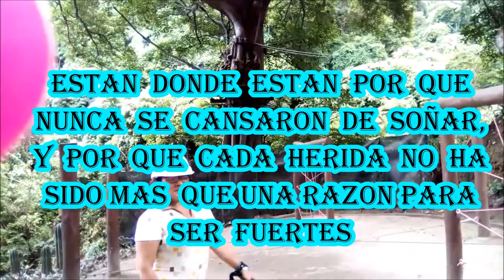MARIA JOSE JUEGOS EXTREMOS CONSERVANDO LA NATURALEZA. EL BAJO